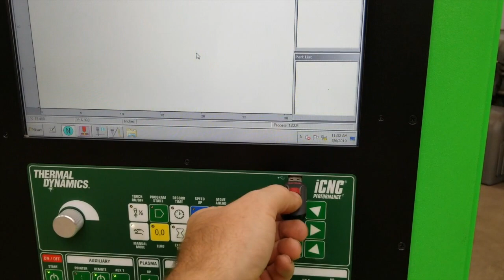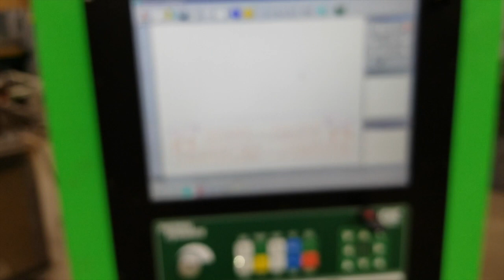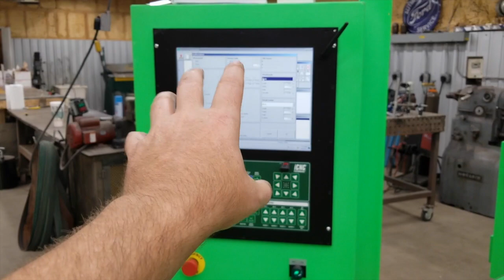Auto Cut DXF File - Trucut Thermal Dynamics iCNC Controller with A60i - CNC Plasma Table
Cool feature showing off the builtin CAM function, that allows you to automatically cut a DXF file without doing a CAM setup separate.  This is the new 5X10 Trucucnc machine with Thermal Dynamics iCNC Controller and A60i plasma cutter.